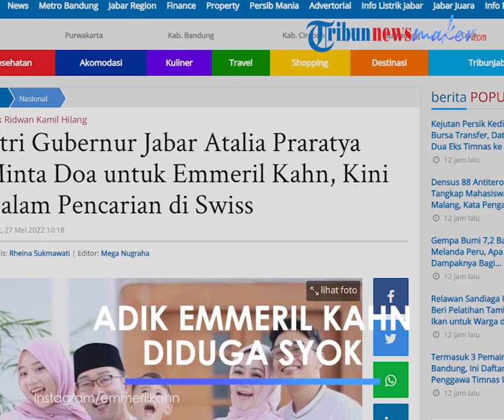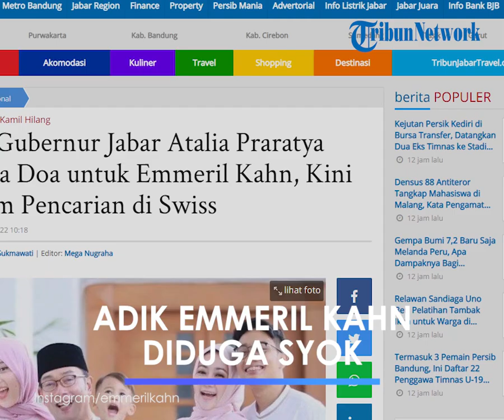Syok sang Kakak Terseret Arus di Depan Matanya, Adik Emmeril Kahn Sampai Non-aktifkan Akun Instagram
TRIBUN-VIDEO.COM - Hilangnya putra Ridwan Kamil, Emmeril Kahn, disaksikan langsung oleh sang adik, Camillia Laetitia Azzahra alias Zara.

Diketahui, pada 26 Mei 2022, Emmeril Kahn berenang di Sungai Aere, Swiss bersama Zara dan juga teman-teman.

Karena arus yang deras, mereka memutuskan untuk naik ke permukaan.

Zara dan yang lainnya berhasil naik ke permukaan dengan selamat.

Namun, Emmeril terlanjut terbawa arus yang kuat di Sungai Aere itu.

Emmeril sempat terpegang oleh temannya, namun lepas karena arus yang terlalu kuat.

Emmeril dinyatakan hilang dan dilakukan pencarian Tim SAR dan Kepolisian Swiss.

"Kronologinya Eril berenang di Sungai Aaree, Bern, bersama adik dan kawannya."

"Saat ingin naik ke permukaan, Eril terseret arus sungai yang cukup deras yang sebelumnya sempat mendapat bantuan dari kawannya."

"Kejadian tersebut terjadi pada tanggal 26 Mei 2022 siang hari waktu Swiss dengan kondisi cuaca cerah," kata Elpi Nazmuzaman selaku perwakilan keluarga seperti yang dikutip dari Grid.id.

Setelah itu, akun Instagram Zara pun dibanjiri ucapan dari netizen.

Banyak yang mendoakan agar Emmeril segera ditemukan dengan kondisi sehat.

Tidak sedikit juga yang menguatkan Zara dengan doa.

Emmeril sendiri memang sangat dekat dengan Zara.

Mereka sangat dekat karena tumbuh bersama sebagai dua bersaudara.

Kini, banyak yang menduga Zara tengah syok karena melihat sendiri secara langsung kakaknya terseret arus.

Sedangkan dirinya tidak bisa melakukan apa-apa.

Tak lama setelah kabar ini jadi sorotan, akun Instagram Zara menghilang dan tak bisa ditemukan di Instagram.

Publik menduga Zara menghapus Instagram-nya karena terus-terusan mendapat komentar bernada duka.

Atau ada yang menduga karena Zara jadi teringat dengan kakaknya melalui foto-foto di Instagram.

Hingga berita ini diturunkan, akun Instagram Zara belum kembali.

Kini, keluarga Ridwan Kamil masih berupaya untuk mencari keberadaan Emmeril.

Pihak penyelamat mengumumkan akan melakukan pencarian dengan jarak yang lebih luas.

Artikel ini telah tayang di TribunNewsmaker.com dengan judul Pilunya Adik Emmeril Kahn, Sang Kakak Menghilang Tepat di Depan Matanya, IG Sampai Dihapus,